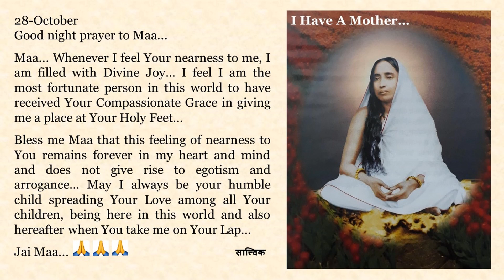Good night Prayer to Maa in English, Bengali, Hindi, Marathi n Tamil. Text of Prayers in Description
28-October

Maa... Whenever I feel Your nearness to me, I am filled with Divine Joy… I feel I am the most fortunate person in this world to have received Your Compassionate Grace in giving me a place at Your Holy Feet…

Bless me Maa that this feeling of nearness to You remains forever in my heart and mind and does not give rise to egotism and arrogance… May I always be your humble child spreading Your Love among all Your children, being here in this world and also hereafter when You take me on Your Lap…

Jai Maa...🙏🙏🙏

মা... যখনই আমি তোমার নৈকট্য অনুভব করি, আমি দৈবী আনন্দে পরিপূর্ণ হই … আমি মনে করি আমি এই পৃথিবীতে সবচেয়ে সৌভাগ্যবান ব্যক্তি কেন না তোমার করুণাময় অনুগ্রহের কারণে আমি তোমার পবিত্র চরণে স্থান পেয়েছি  ...

আশীর্বাদ করো  মা যে তোমার নৈকট্যের এই অনুভূতি আমার হৃদয়ে ও মনে যেন চিরকাল থাকে  অথচ  অহংকার তথা উদ্ধত্য কে জন্ম না দেয় … এই পৃথিবীতে এবং পরকালেও, যখন তুমি আমাকে কোলে নেবে সেই অবধি, আমি সর্বদা যেন তোমার বিনয়ী সন্তান হয়ে থাকি, আর তোমার  সমস্ত সন্তানদের মধ্যে তোমার  ভালবাসা ছড়িয়ে দিতে থাকি...

জয় মা...🙏🙏🙏

माँ... जब भी मुझे आपके सान्निध्य की अनुभूति होती है, मेरी अंतरात्मा दिव्य आनंद से भर जाती है... मुझे लगता है कि मैं इस संसार की सर्वाधिक सौभाग्यशाली व्यक्ति हूँ जिसे आपके पवित्र चरणों में स्थान मिलने की अनुकम्पा कृपा प्राप्त हुई है ...

मुझे आशीर्वाद दो माँ कि आपके सान्निध्य की ये अनुभूति, मेरे मन, मस्तिष्क और हृदय में सदैव स्थायी रूप से बनी रहे लेकिन ये अहंकार और उद्दंडता को जन्म न दे ... मैं सिर्फ इस लोक में ही नही अपितु जब आप मुझे अपनी गोद में वापस उस परलोक में लेकर जाओ तब भी मैं आपके सभी बच्चों के बीच आपके प्रेम का प्रसार करने वाली विनम्र संतान बने रहूँ.

जय माँ...🙏🙏🙏

माँ... जेव्हा जेव्हा मला तुझ्या जवळीकीची जाणीव होते तेव्हा माझं अंतरंग दैवी आनंदाने भरून जातं... मला असं वाटतं की मी या जगातील सर्वात भाग्यवान व्यक्ती आहे कारण तू मला तुझ्या पवित्र चरणी स्थान देऊन माझ्यावर  कृपा केली आहेस ...

मला आशीर्वाद दे माँ की तुझ्या जवळीकीची ही भावना माझ्या हृदयात आणि मनात तर सदैवच राहू दे पण त्या भावनेने अहंकार व उद्धटपणा यांना जन्म देऊ नये…
केवळ इहलोकीच नव्हे तर जेव्हा तू मला तुझ्या मांडीवर परत नेशील त्या परलोकीही मला तुझ्या सर्व लेकरांमध्ये तुझं प्रेम पसरवणारं तुझं नम्र लेकरूच  राहू दे...

जय माँ...🙏🙏🙏

அம்மா ... உங்கள் அருகில் இருப்பதை நான் உணரும் போதெல்லாம், நான் தெய்விக ஆனந்தத்தால் நிரம்பி வழிகிறேன்... தங்களது புனித பாதங்களில் எனக்கு இடம் அளித்து உங்களது கருணை மிக்க அருளைப் பெற்ற நான் இந்த உலகில் மிகவும் அதிர்ஷ்டசாலி என உணர்கிறேன்.

உங்களது இந்த அருகாமை உணர்வு என் இதயத்திலும் மனதிலும் என்றும் நிலைத்திருக்கவும், அகங்காரமும் இறுமாப்பும் தோன்றாமல் இருக்கவும் என்னை ஆசீர்வதியுங்கள்,  இம்மையிலும் சரி, மறுமையில் என்னை தங்களது மடியில் வைத்துக் கொள்ளும்போதும் சரி நான் எப்போதும் உங்களது பணிவான குழந்தையாகத் தங்களது அன்பை உங்கள் பிள்ளைகளிடம் பரப்பிக் கொண்டிருப்பேனாக ...

ஜெய் மா...🙏🙏🙏